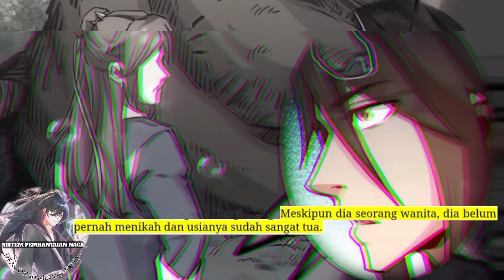Sistem P3mb4nt4i4n Naga season 382